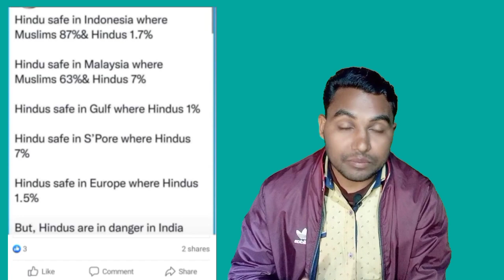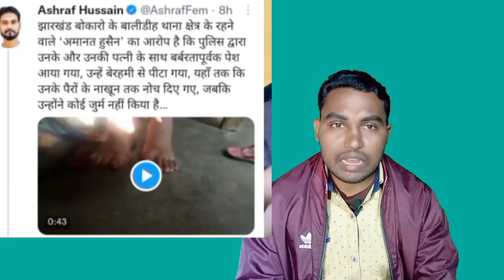Breaking News, जिंदा मुस्लिम के नाखून उखाड़ा, धर्म संसद से भगवा हिनदू का मुस्लिम पर हमला, Namaz Nahi